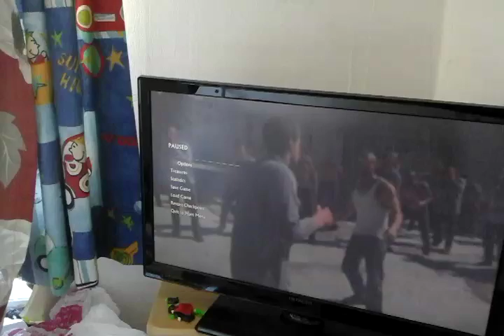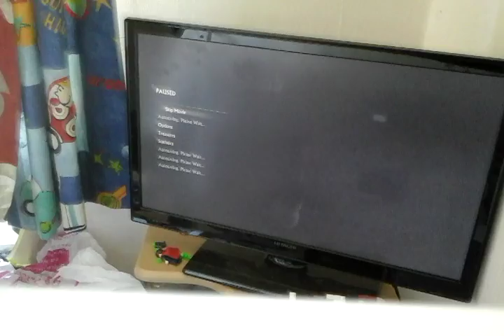Uncharted 4(2)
LEMan12357